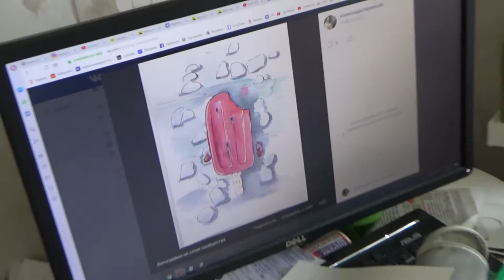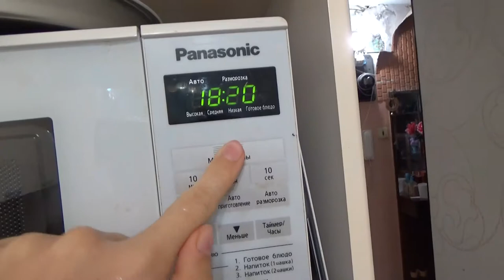Art Manij VLOG Дела + творческий час + яишенка в микроволновке